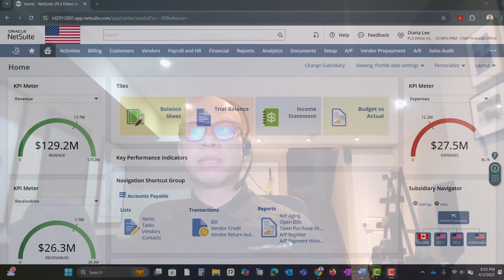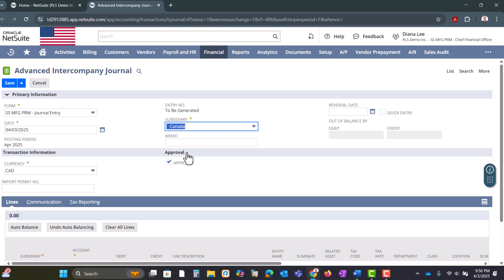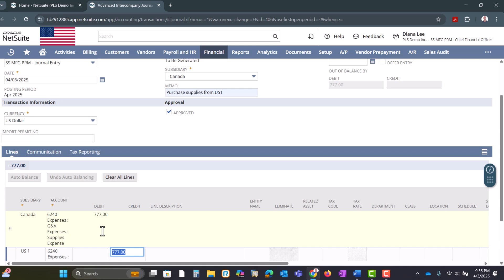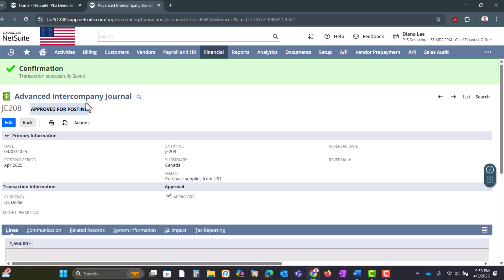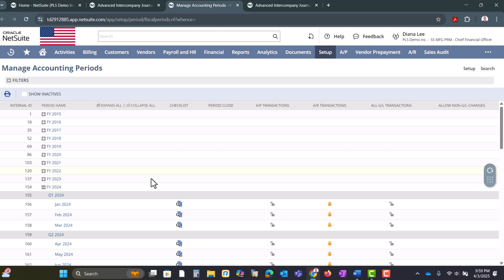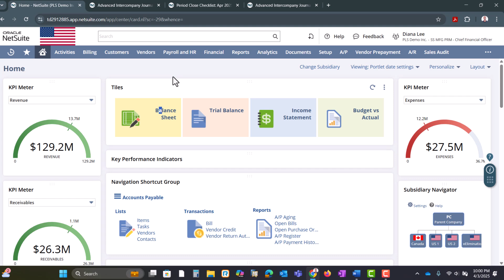NetSuite Intercompany Journal Entries | Simplify Multi-Subsidiary Accounting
Learn how NetSuite simplifies intercompany journal entries between subsidiaries using automation tools designed for multi-entity accounting. In this short demo, we walk through a complete journal entry workflow — from creating advanced intercompany transactions to reviewing elimination entries at period-end.

If you're managing multiple subsidiaries, manually handling intercompany transactions can slow down your close and increase the risk of errors. NetSuite streamlines these processes with built-in automation that helps you:
• Create intercompany journal entries between entities
• Auto-balance receivables and payables with one click
• Post elimination entries for accurate month-end close
• Improve auditability and financial visibility across subsidiaries
• Simplify GL posting and reconciliation

🔍 In this NetSuite demo, you’ll see:
00:00 – Introduction to NetSuite Intercompany Journal Entries
00:31 – Subsidiary Navigator Overview
01:10 – Creating an Advanced Intercompany Journal Entry
02:22 – Using “Auto Balance” for Receivables & Payables
03:25 – Reviewing Balance Sheet by Subsidiary
04:41 – Period-End Checklist
05:20 – Key Takeaways & Final Wrap-Up

🔹 About ProjectLine Solutions
We sell, implement and support best-in-class ERP software for small and mid-size businesses. We believe putting people first is the best way to make technology work for them. It’s a conviction that sets us apart. The shift to a new ERP system can be daunting and disruptive. But it doesn’t have to be. We ease the inevitable uncertainty that comes with an ERP project, helping you transition with the highest level of empathy, consideration and fit.

📩 Have questions? We’re here to help